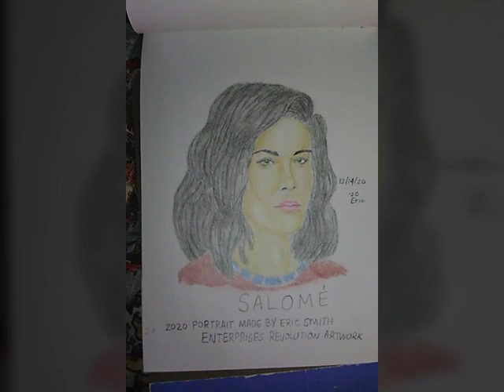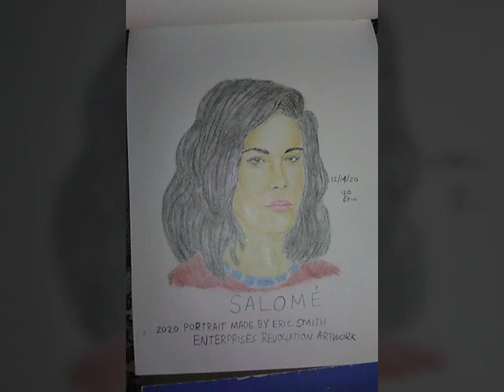Salomé by Eric Smith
12/14/20. 😂😂I did nailed this portrait today! This is Salomé, the beautiful Mexican woman. The coloring techniques on her face is very remarkably real and texturing. And having a adorable long black hairstyle that I'm certainly did a successful job. Is Salomé the Mexican woman looks so gorgeous? 💖💖